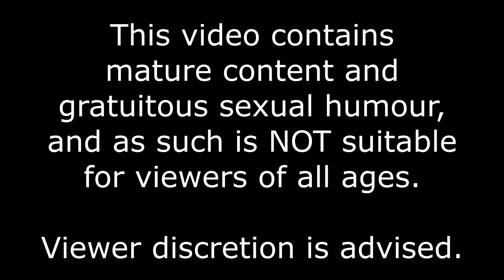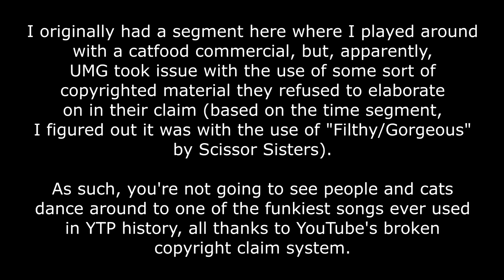{YTP Reupload} The 70's Were Surprisingly Vulgar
This might be the most dense YTP in terms of vulgarity, and that's even taking Matcha Do(n't) into account.

I would also like to thank all my subscribers, and to everyone for all their kind and encouraging words, particularly with Phere Seversion suddenly becoming an underground hit.

UPDATE: Yes, this is a reupload, but that's because the original video was blocked worldwide. Also, I've been quiet on this channel because I've been busy doing other things in my life. With that said, this doesn't mean this channel is dead; it just means I'm dedicating my time to other things.